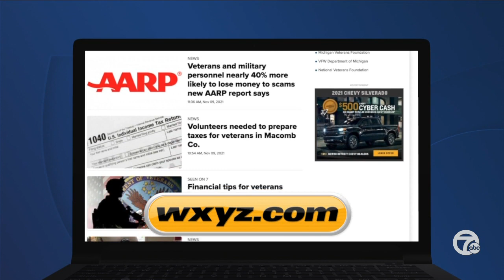Veterans Day ceremonies in metro Detroit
Several events were held in the area to honor those who have served.